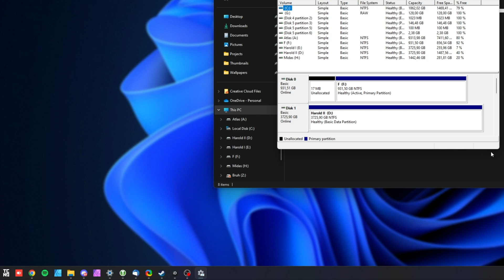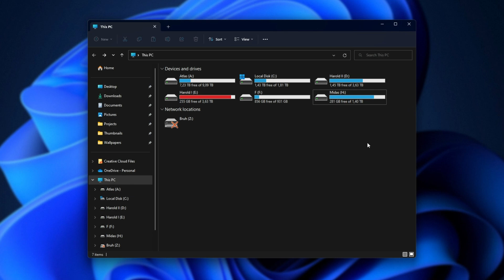Hide Drives / Change Drive Letters | Windows Explorer Guide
Want to hide a drive in Windows Explorer or change a drive letter? This video tells you everything you need to know about disk management and Windows Explorer.

Timestamps:
0:00 - Explanation
0:35 - Hide Drives in Windows Explorer
1:15 - Unhide/Show Drives in Windows Explorer